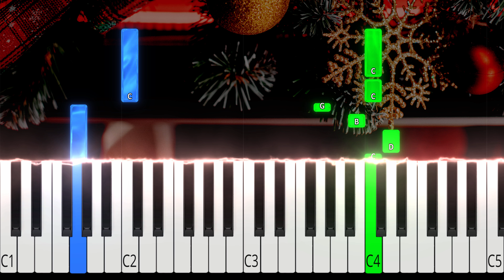Hei tonttu-ukot hyppikää | EASY Piano Tutorial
Helppo pianotutoriaali kappaleesta Hei tonttu-ukot

Hei, tonttu-ukot hyppikää
Nyt on riemun raikkahin aika!
Hetken kestää elämää
Ja sekin synkkää ja ikävää
Hei, tonttu-ukot hyppikää